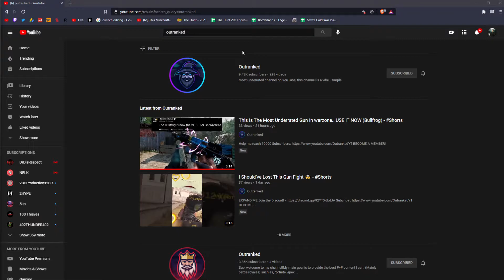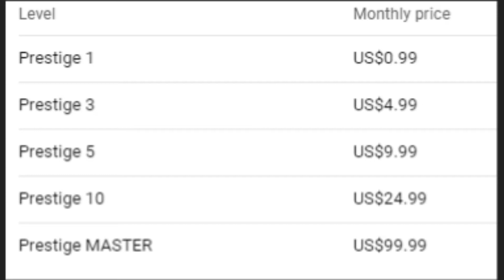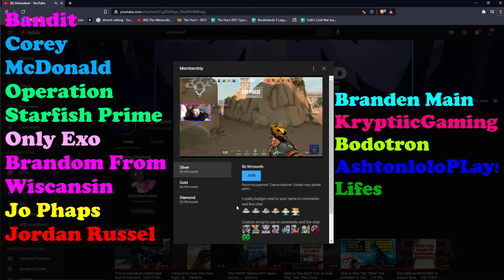Huge Channel Announcement!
If you did enjoy the content, make sure to do all the YouTube algorithm stuff, sub with notifications on and if you enjoyed the video make sure to like the video.